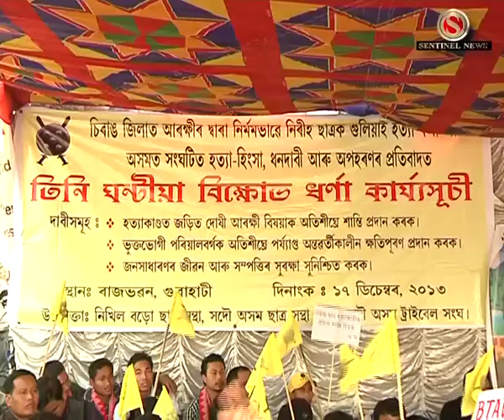Chatra Haityar Pratibad